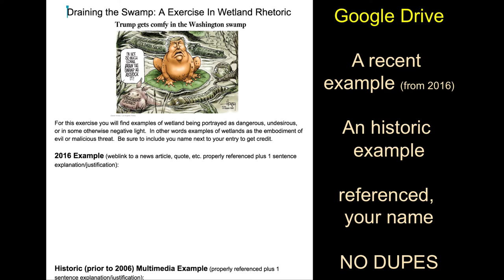Swamp Rhetoric Exercise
An exercise in wetland rhetoric.